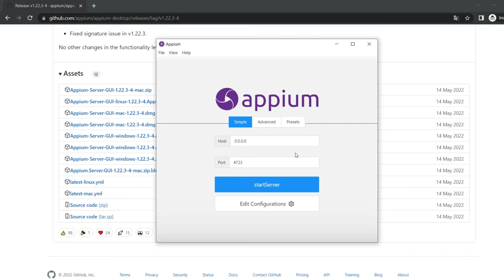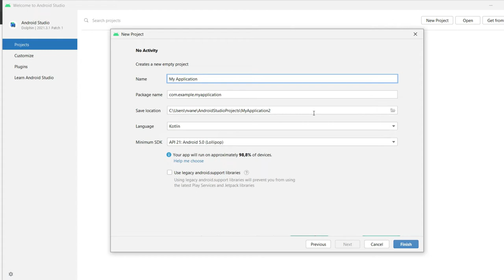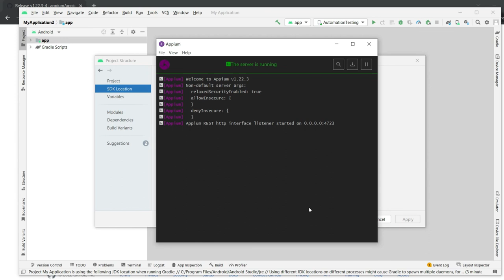Instalación y Configuración de Appium Desktop | Automatización con Appium y Serenity BDD | Parte 6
En esta lección vamos a ver como instalar y configurar Appium desktop para  localizar elementos en una aplicación móvil.